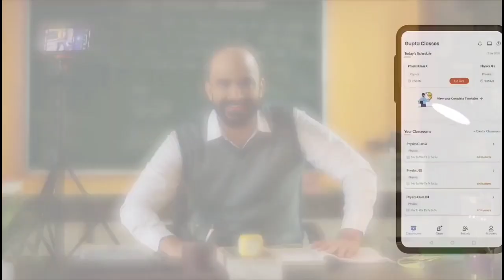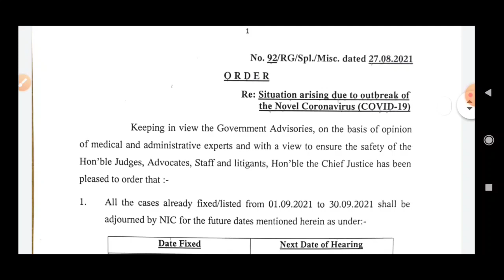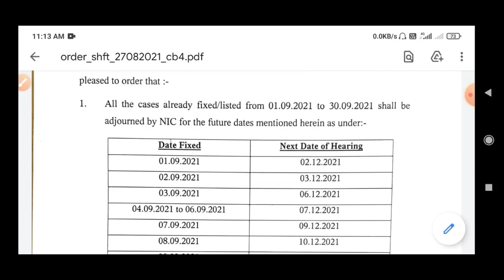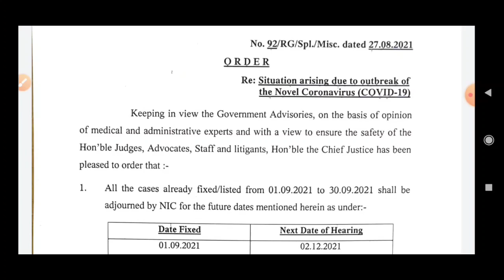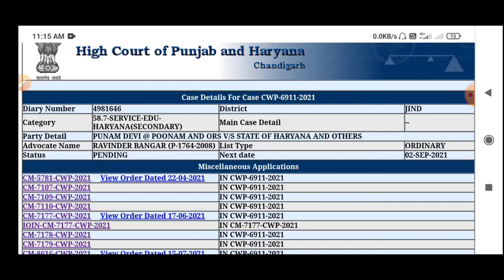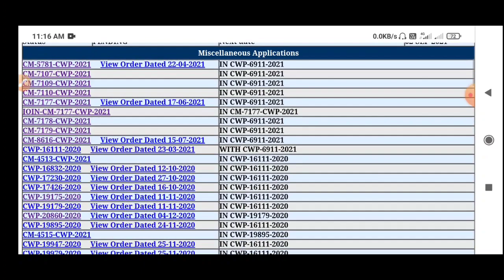Hssc Art and Craft Teacher | 2 Sep सुनवाई होगी या नहीं | Official Notice के साथ | Case पर बड़ी खबर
Hello Guys